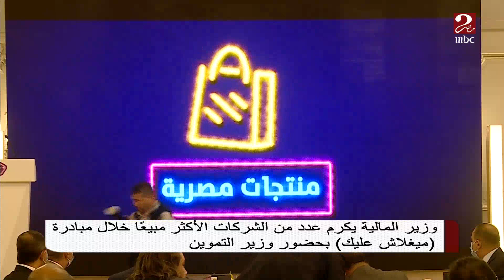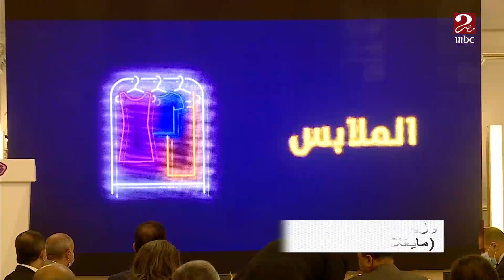وزير المالية يكرم عدد من الشركات الأكثر مبيعاً خلال مبادرة مايغلاش عليك بحضور وزير التموين